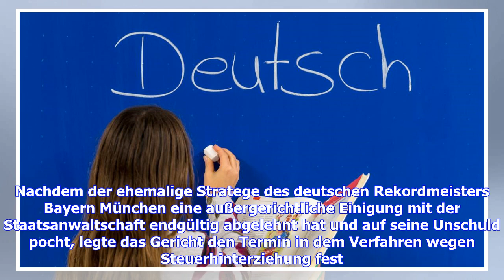FC Bayern: Ex-Star Xabi Alonso muss sich ab dem 22. Januar in Madrid vor Gericht verantworten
Spaniens früherer Fußball-Star Xabi Alonso muss sich in seinem Streit mit dem Fiskus um zwei Millionen Euro ab dem 22. Januar in Madrid vor Gericht verantworten. Nachdem der ehemalige Stratege des deutschen Rekordmeisters Bayern München eine außergerichtliche Einigung mit der Staatsanwaltschaft endgültig abgelehnt hat und auf seine Unschuld pocht, legte das Gericht den Termin in dem Verfahren wegen Steuerhinterziehung fest. Alonso drohen im Falle eines Schuldspruchs bis zu fünf Jahre Haft und ne...